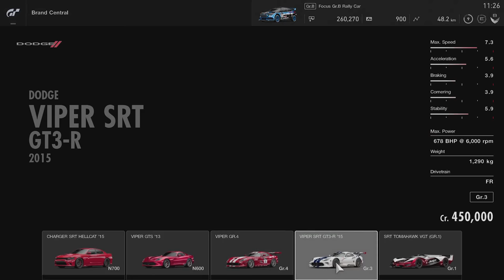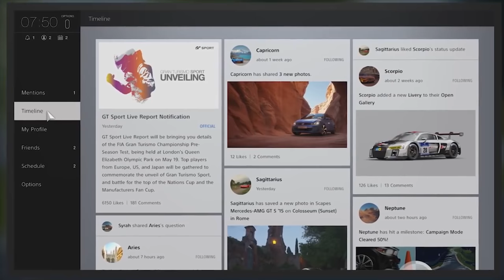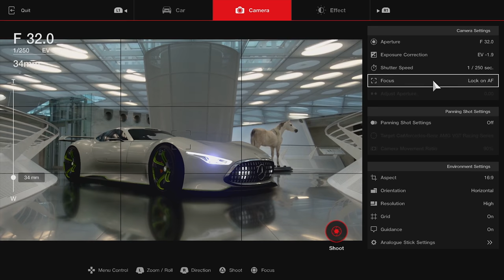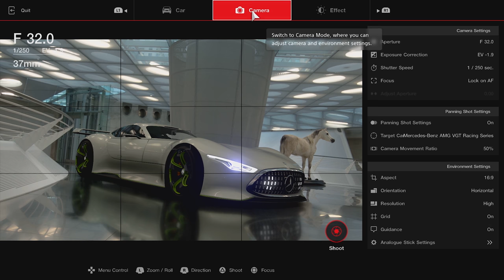UN BON CRU ?! - Test de Gran Turismo Sport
Gran Turismo est de retour ! Le retour d'un jeu culte enfin réussi ?

Ou trouver By NCS : Spectre - Alan Walker

- 7 € de réduction pour vous inscrire sur l’offre de votre choix à avec mon code « MrHusotsukigamo7 »

300 points offerts sur ZappyDay – le site qui vous fait gagner plein de cadeaux facilement en cliquant